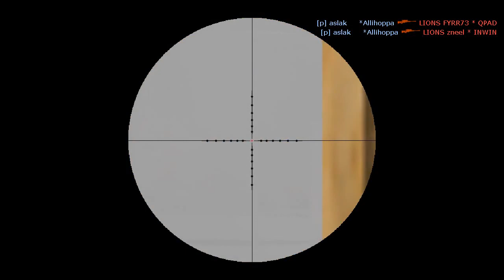90 seconds with Aslak @ Frag.TV